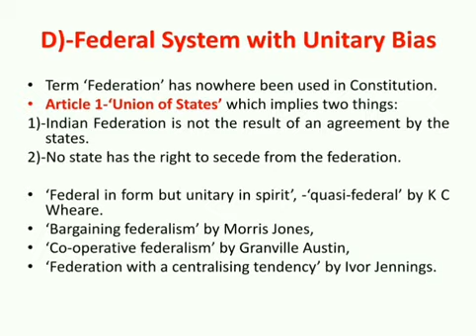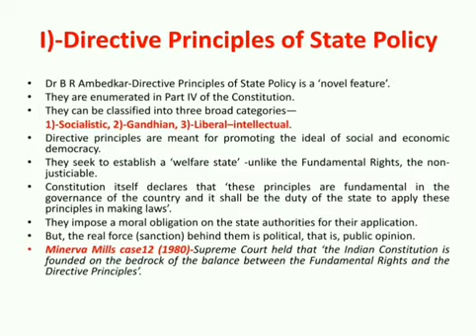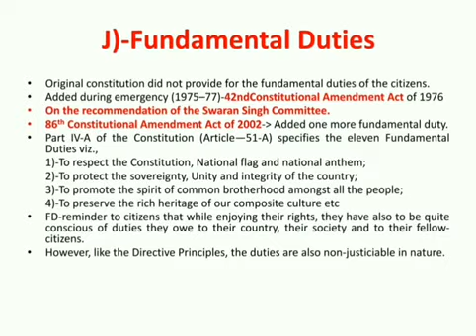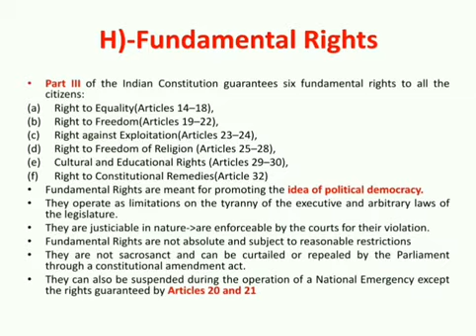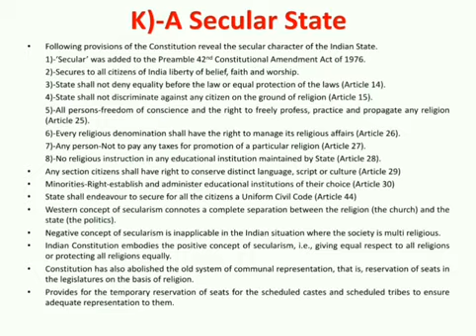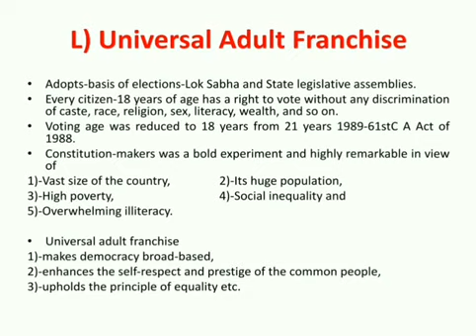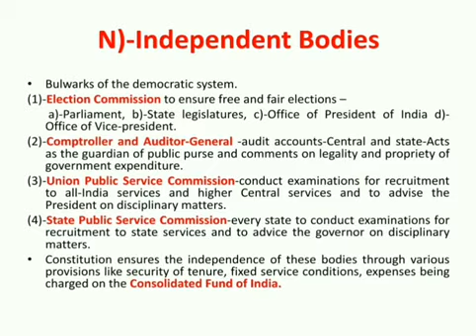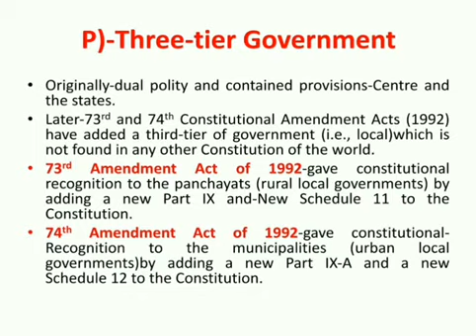Features of the Constitution - Part 3| Polity | Competitive Exams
Chapter : Features of the Constitution

1. Lenghthiest written constitution
2. Drawn from various sources
3. Blend of Rigidity and Flexibility
4. Federal system with unitary bias
5. Parliamentary form of Government
6. Synthesis of Parliamentary sovereignty and judicial supremacy
7. Integrated and independent judiciary
8. Fundamental rights
9. Directive principles of state policy
10. Fundamental duties
11. Secular state
12. Universal adult franchise
13. Single Citizenship
14. Independent bodies
15. Emergency Provisions
16. Three tier Government

Video made by refering to laxmikant book on Indian polity

Video made by Rajjat dhawan (upsc aspirant)